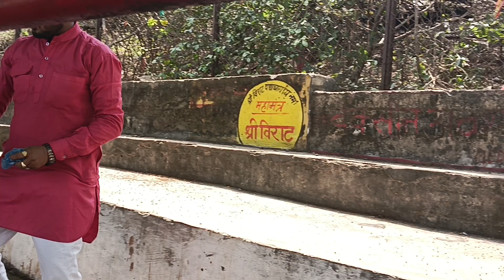चित्रकूट श्री कामतानाथ में बंदरों को पूडी चना खिलाते हुए रामनवमी के उपलक्ष्य में जगह-जगह परिक्रमा